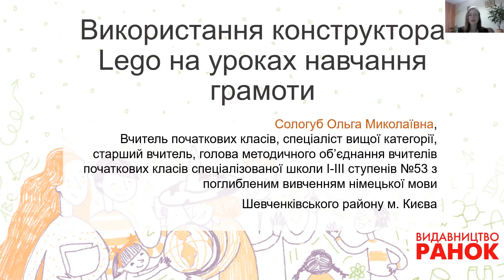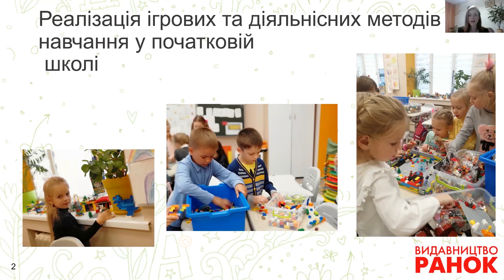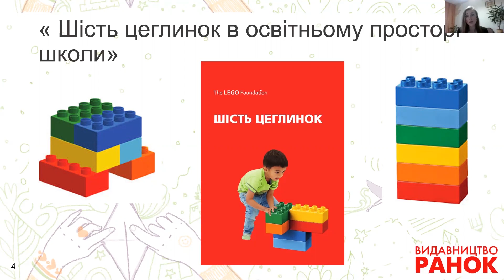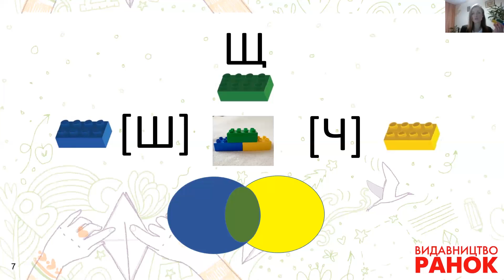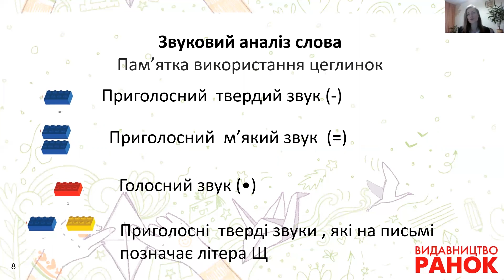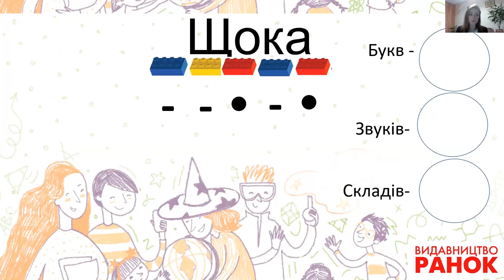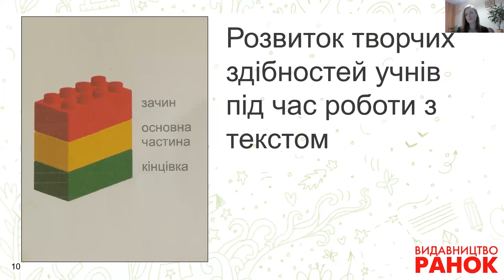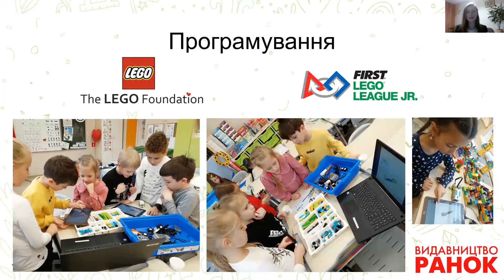Використання конструктора лего на уроках з навчання грамоти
Сологуб Ольга Миколаївна, вчитель початкових класів, вищої категорії, старший вчитель, голова методичного об’єднання вчителів початкових класів спеціалізованої школи І–ІІІ ступенів № 53 з поглибленим вивченням німецької мови Шевченківського району м. Києва